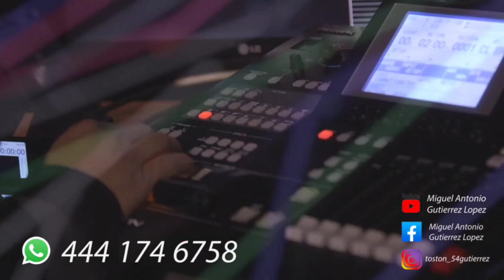PONLE PLAY II